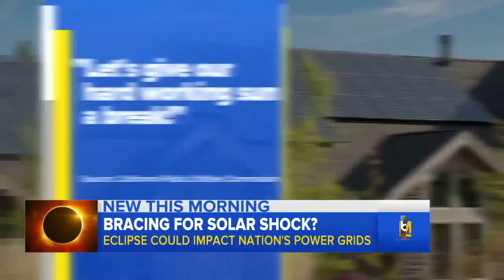States prepare for potential power surge amid solar eclipse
Experts warn that when sunlight returns after the eclipse, there will be a sudden surge of power which could overload power systems.